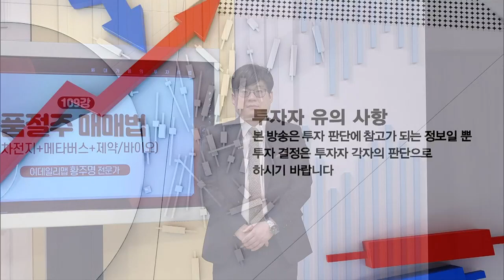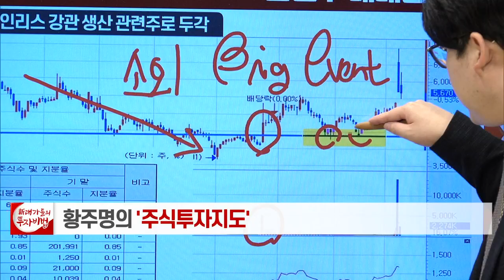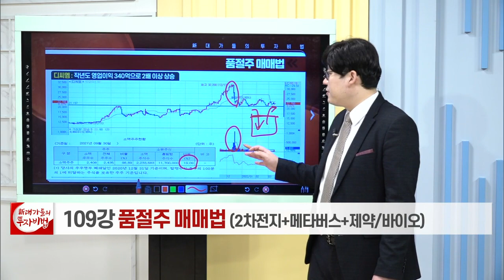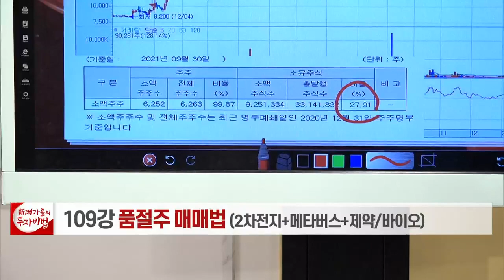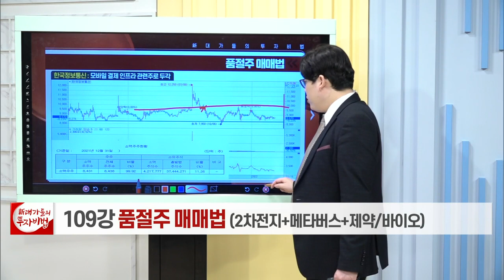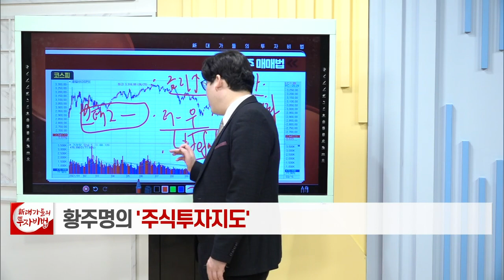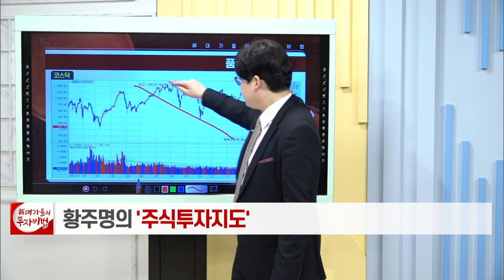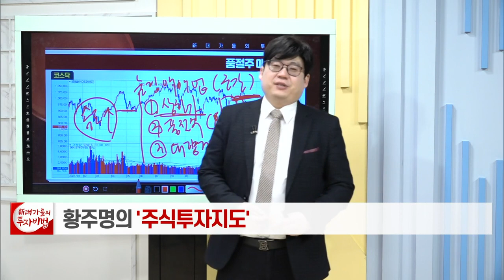품절주 매매법_황주명의 주식투자지도 104강_대가들의 투자비법 (20220316)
# 품절주 매매법